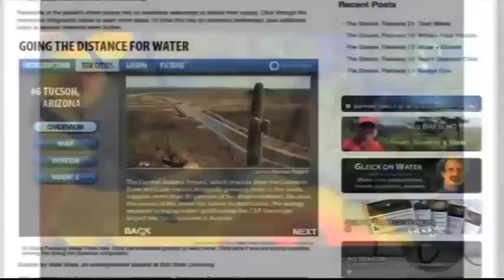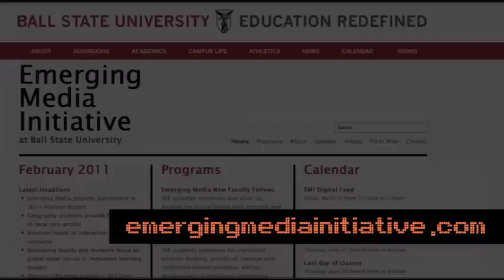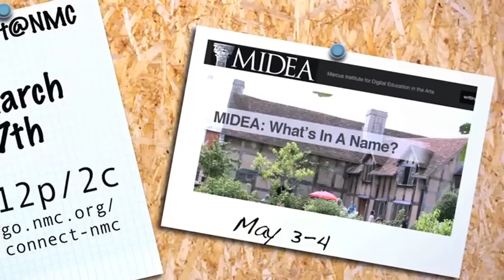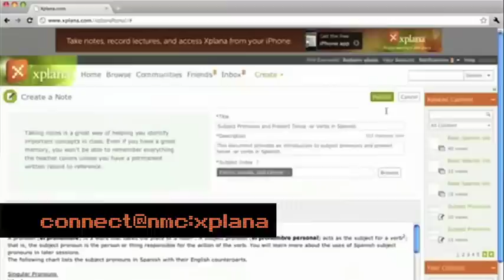Voice 3/17: Pilot Episode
Welcome to the PILOT EPISODE of our new weekly news show, The NMC Voice! The New Media Consortium is proud to present this newest form of communication to keep our members in the know.

This week, we're talking about the 2011 C-LAB meeting, mini grants for Texas museums from MIDEA, and an awesome Connect@NMC webinar happening Thursday the 17th with Rob Reynolds from Xplana.com.

And part of The Voice we're extremely excited to feature is YOUR voice! This week we're featuring Ball State University's Emerging Media Initiative, an amazing program that really gets students into the real world of what they're studying. Their projects with Circle of Blue were nationally recognized. To see what else Ball State is up to, make sure you check out

And if you have any questions, comments, or something you'd like to talk about, leave us a note in the comments or send an email our way, . Make sure you're back next week for our next episode of THE VOICE.